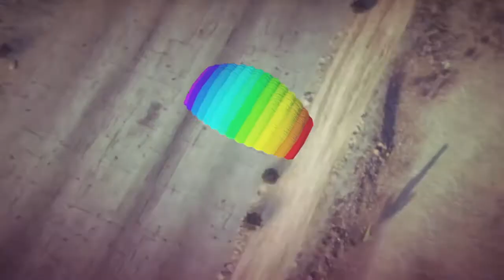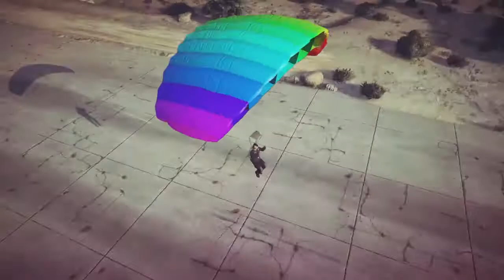its4nothing Finishing the Mission!!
A clip i captured a couple weeks ago that i never got upload!